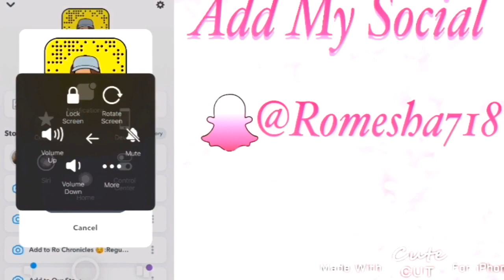GRWM for A Random Day At School + VLOG😩🤦🏽‍♀️